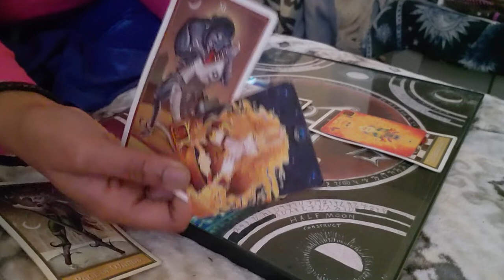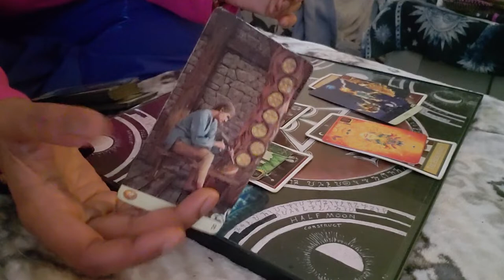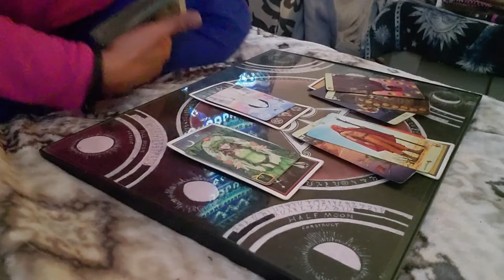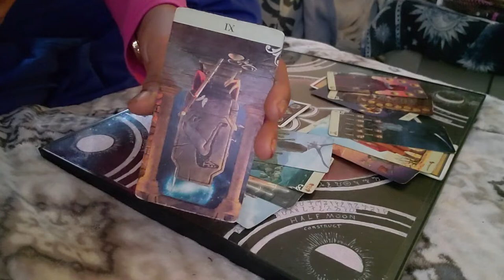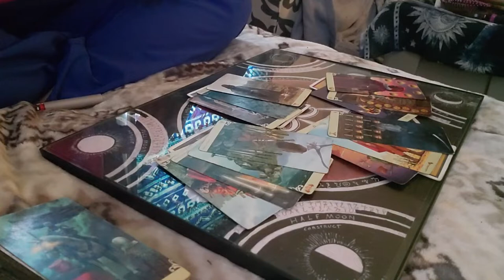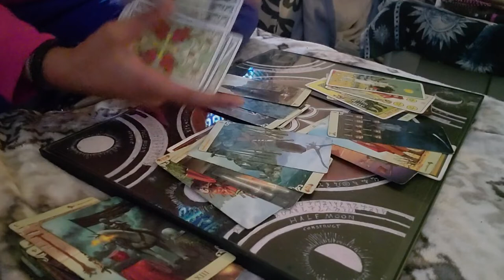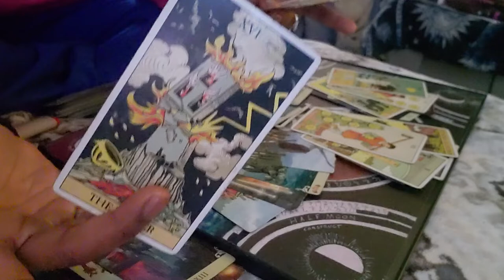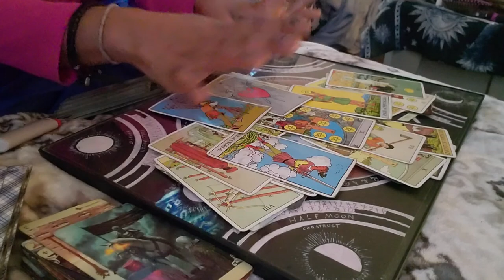♏ You're not their scapegoat for their baggage | Scorpio November reading 2020